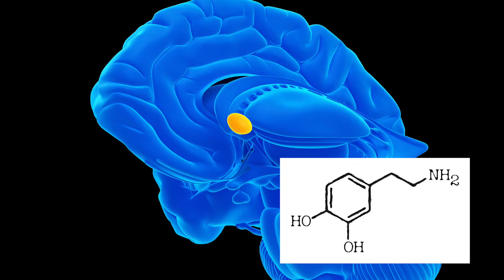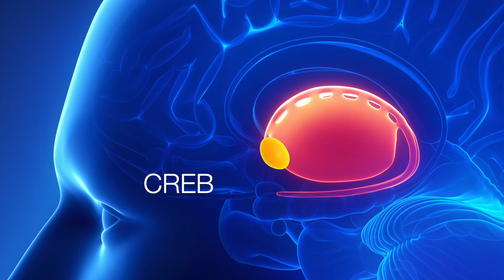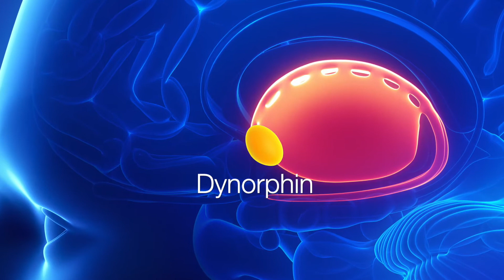Nucleus Accumbens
The nucleus accumbens is located in the ventral striatum.  It is known as the brain’s reward center because it is a major source of pleasurable feelings.  The neurochemical dopamine is released from the nucleus accumbens.  Healthy levels of dopamine will help us with motivation and in the pursuit of desires. In the frontal cortex, it will help us work toward our desired goals. It will also help with decision-making. Dopamine will help us feel rewarded in our pursuit of meaning and purpose.